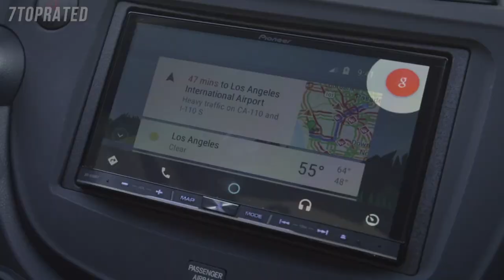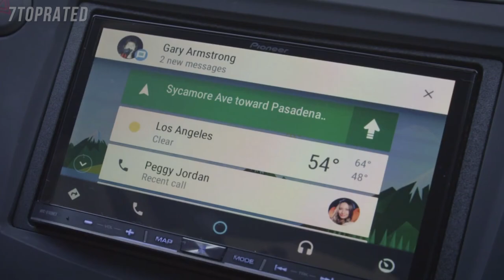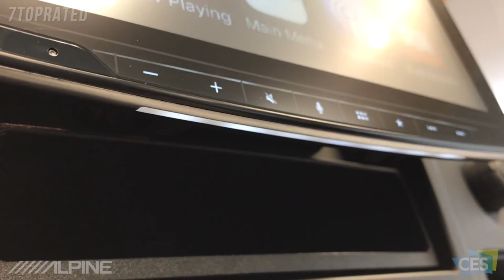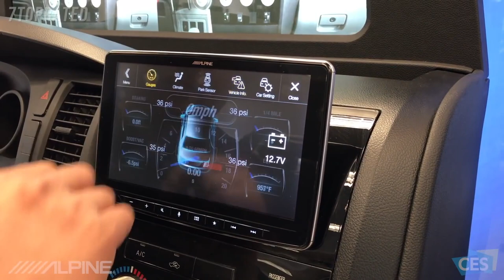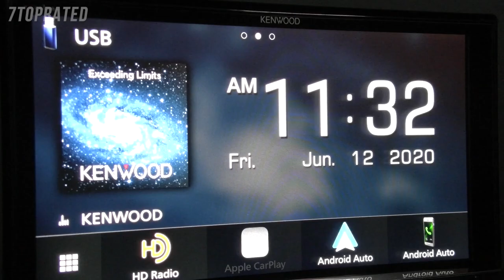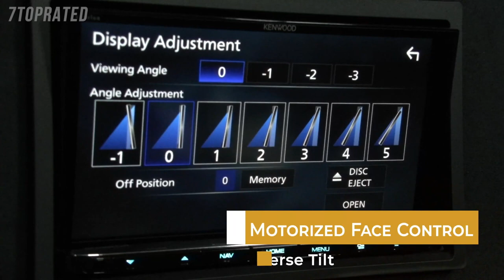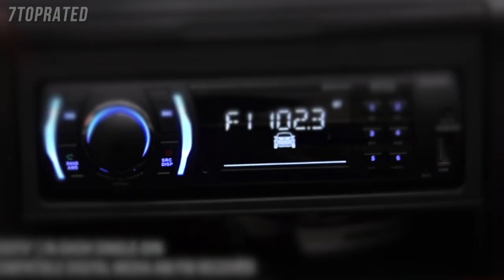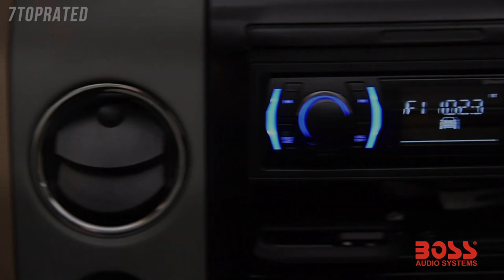5 Best CAR STEREO 2020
In today's video we've hand-picked the 5 best car stereos for 2020.

► 5. Pioneer AVH-2400NEX 7" DVD/CD Bluetooth Car Stereo
► 4. Alpine iLX-F309 HALO9 Receiver w/ 9-inch Touch Screen
► 3. Kenwood eXcelon Reference DNX997XR 6.8" DVD Navigation Receiver
► 2. JVC KD-X360BTS In-Dash Mechless AM/FM/Digital Media Car Stereo
► 1. BOSS Audio Systems 616UAB Multimedia Car Stereo